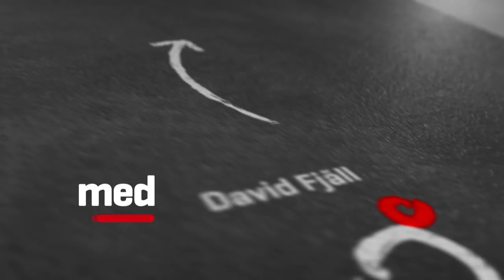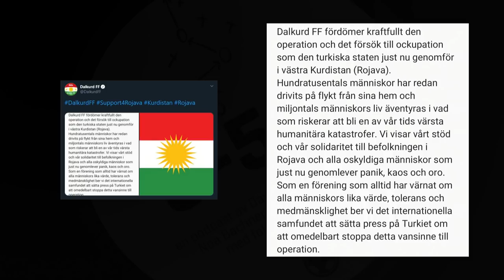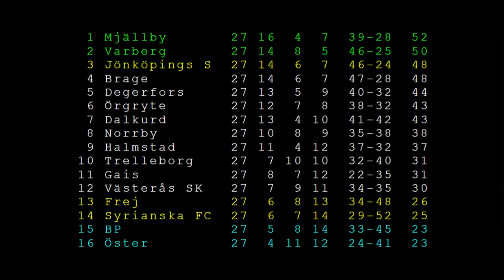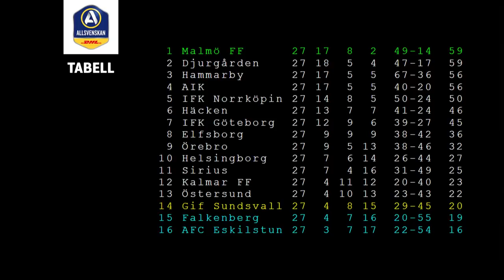3-5-2: Dalkurds speaker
Dalkurds sportchef och snart Helsingborgs chefsscout Adil Kizil gästar veckans avsnitt. Det gör även Radiosportens expert Richard Henriksson. Vi pratar om landslagets utveckling, scouting, hur försäljningen av Buya Turay räddade Dalkurds ekonomi och guld- och bottenstriden i Allsvenskan.